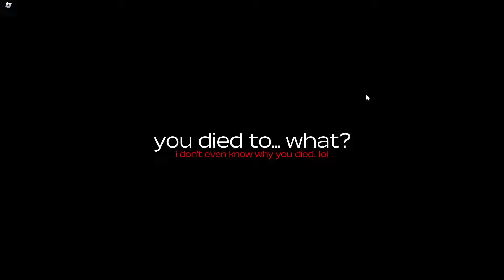WE LOST HEROBRINE IN DUSTY TRIP ROBLOX